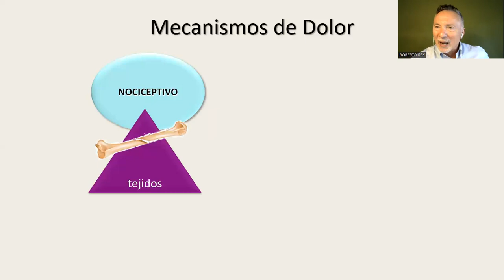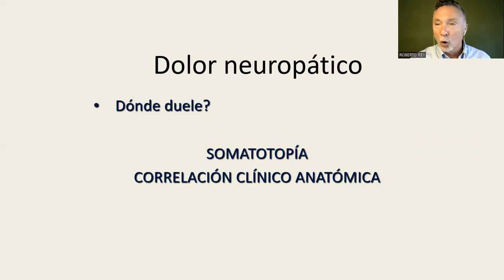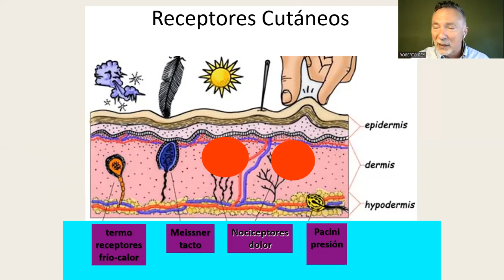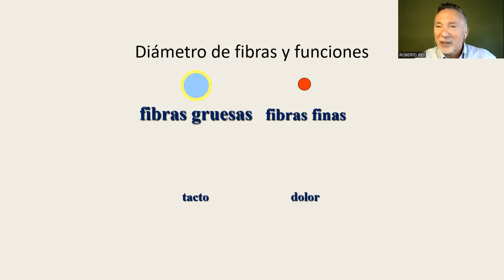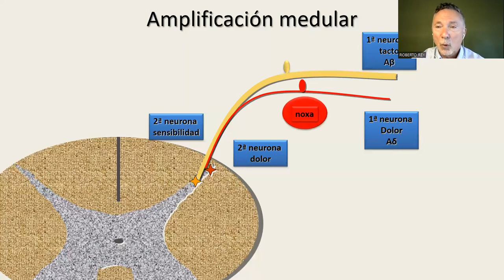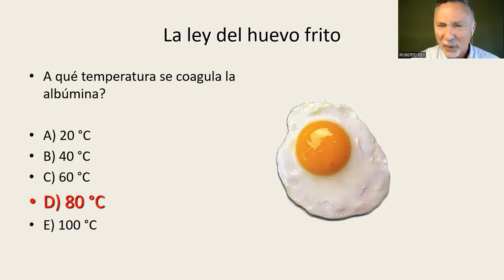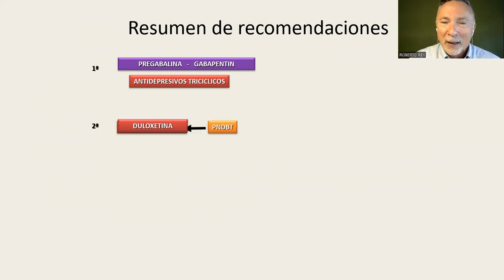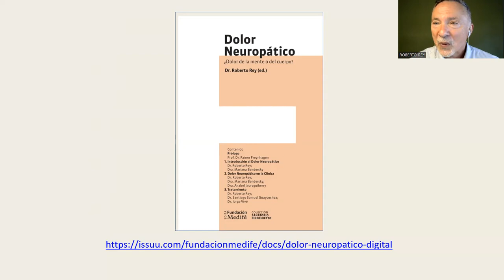DOLOR NEUROPÁTiCO REY